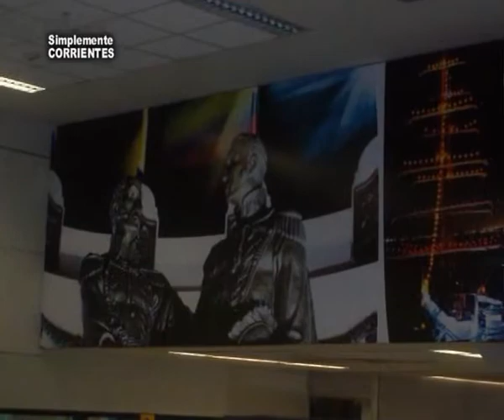Alberto Medina Mendez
Alberto Medina Mendez fue invitado a Guayaquil . . .  nos comenta al respecto . . .